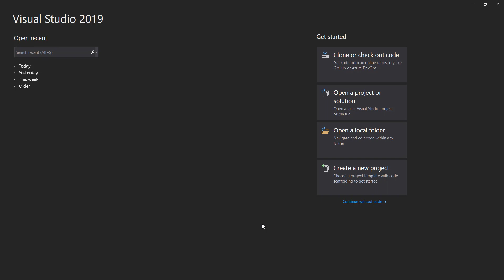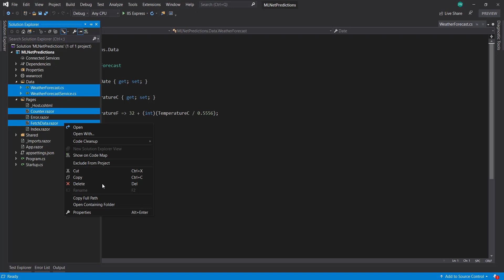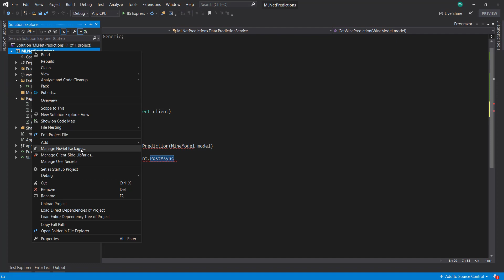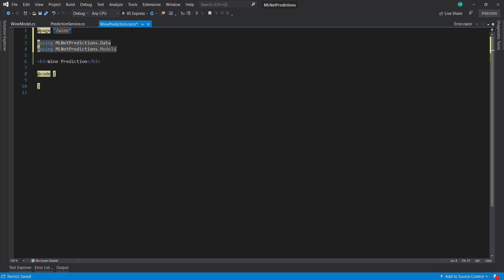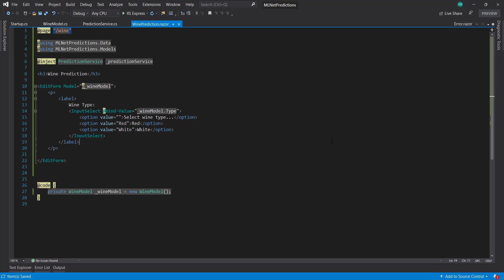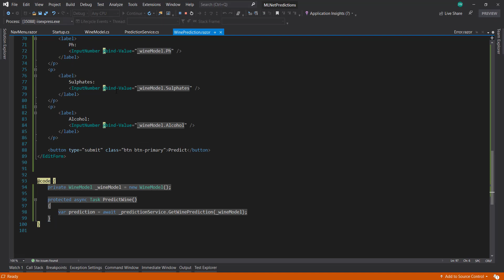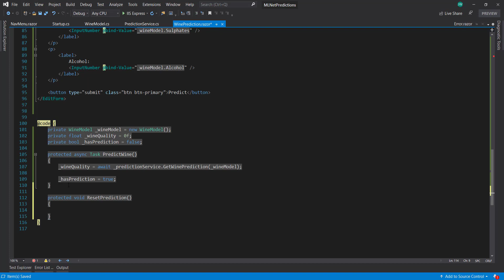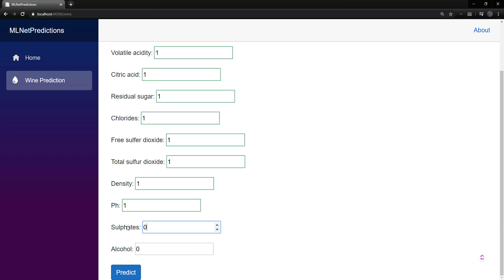ML.NET End-to-End 3: Make Predictions in the Browser with Blazor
The third video in the ML.NET end-to-end series shows how to use Blazor to call the ML.NET API to make predictions in a web page.